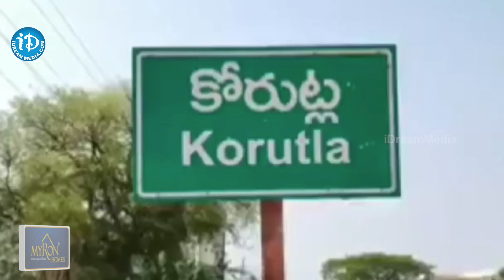కప్పతల్లి ఆట..వర్షాలు కురవాలని గ్రామాల్లో తిరుగుతున్న మహిళలు | Karimnagar | iDream Karimnagar